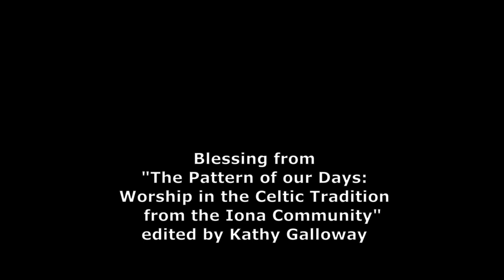A Blessing from The Hermitage